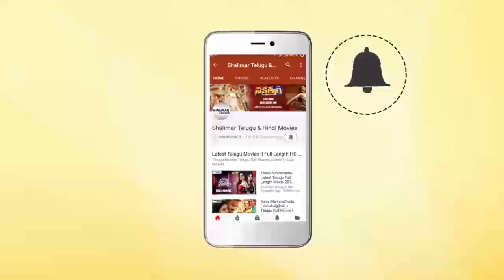RGV Superb Answers About Threatening Calls At Press Meet || Shalimarcinema